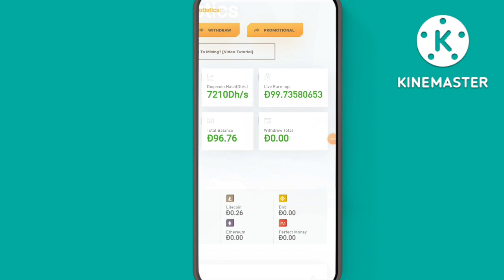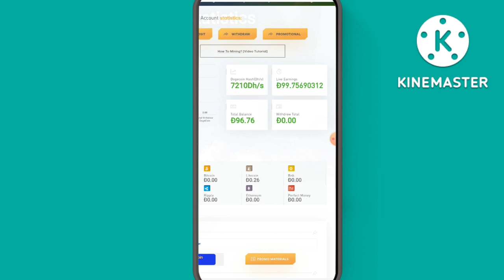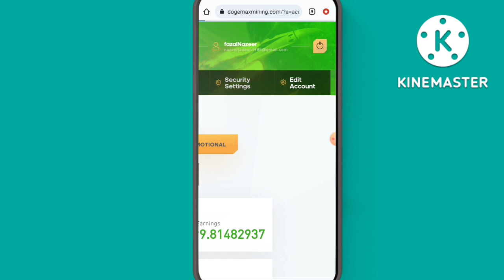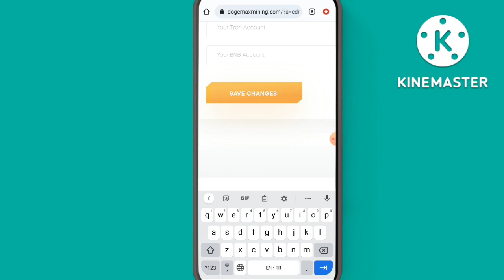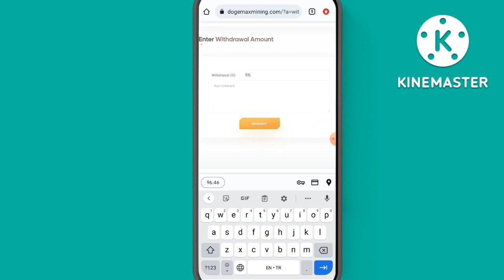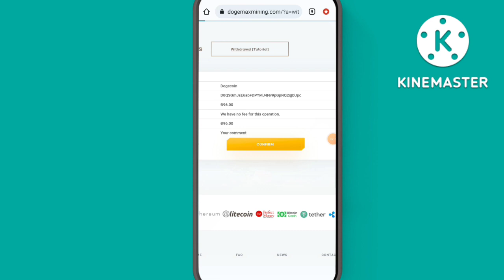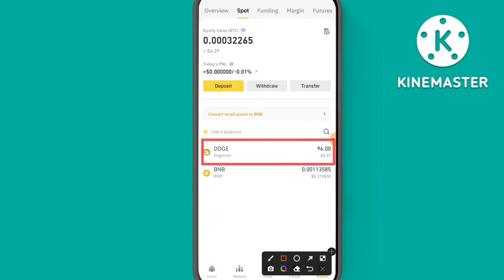Earn Dogecoin | Live Earning Proof | Withdraw Daily | Mine Dogecoin in Free | Mining Website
Hello friends
Today's video is about how to withdraw from dogemaxmining website with live proof and how to deposit Dogecoin Wallet address in website.